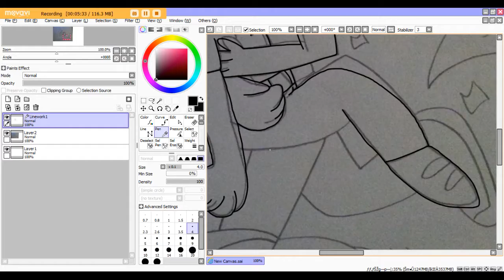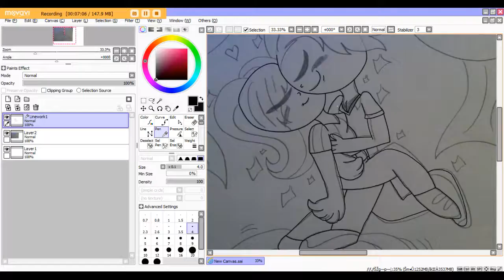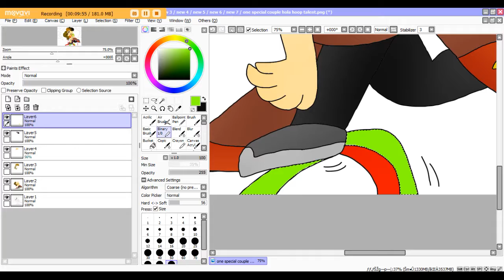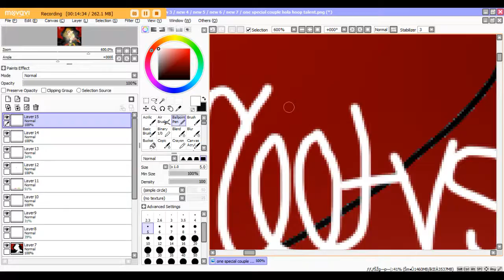one special couple hola hoop talent speedpaint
so this is a pic of jones and bruce doing the most inpressive balance that any hola hoop person can ever do, they do tricks and shows people there passion threw all the land and their love to each can come in one, it was a sweet and impressive way to make it tho X3

jones the hola hoop teachther is by me

bruce the Master profesional of Hola hoops is by semiskulz

lbp is by mm